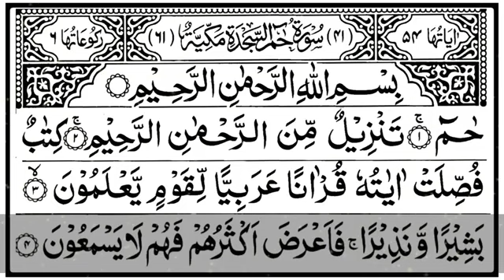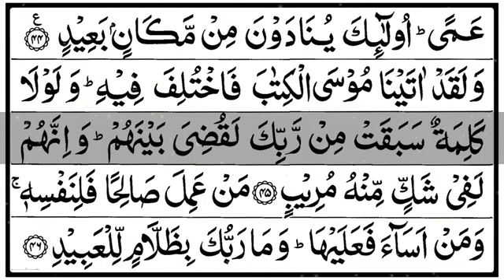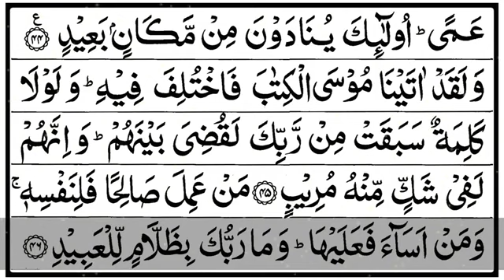24 - Faman Azlamu Parah (القرآن الكريم)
Salam..ek bar dil se.

Read kar k apny waldain or apny liye dua karte jaiye:) or Allah se meri bohat khaas duain hain.. ap b dua kijiyega Allah se jald qubool hoon Aameen SumAameen :)